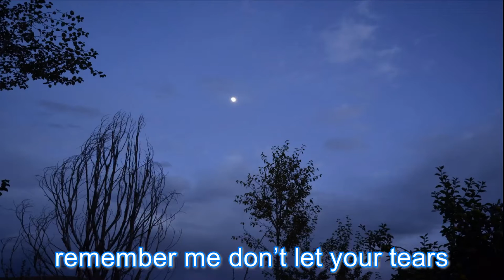If you remember me By Coby Tom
words and music by Coby Tom
Live performed by Coby Tom

If I  have regrets
is that I can not be with you
if I can  change back time
I know  I want to be with you
everything’s changing so fast now
things just don’t stay  the same
Please remember me this way
remember my smile
when you walk your rainy days
someday I will come with the sun
holding your hand when the day’s done
if you remember me
remember me but don’t let me
stand in your way
remember me don’t let your tears
come your way